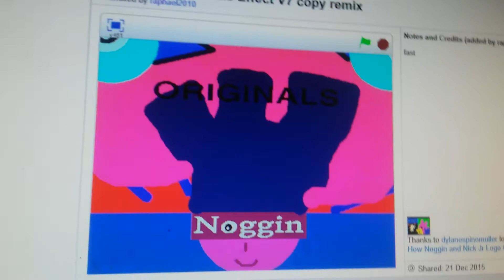Nick jr noggin logo